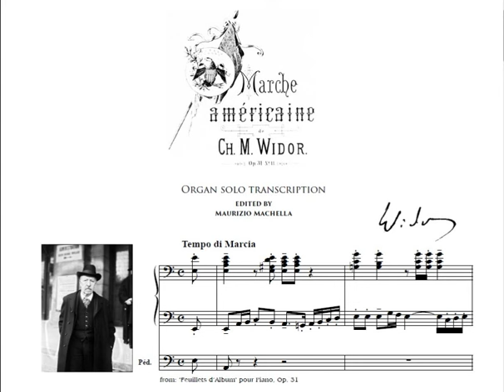Widor Ch.M. (1844-1937): Marche Américaine - Organ transcription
Organist: Enrico Abbà  -  Organo della chiesa parrocchiale di Caraglio (CN)